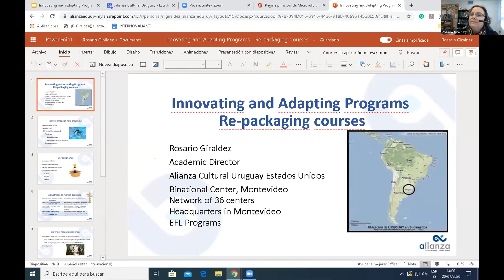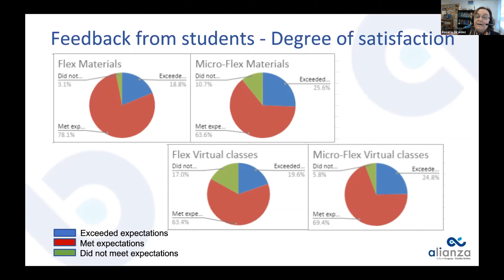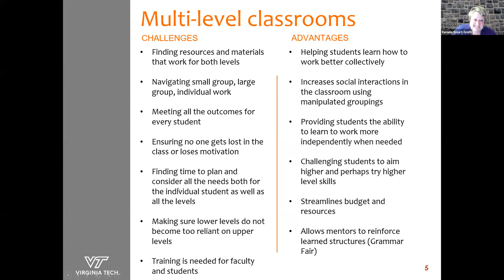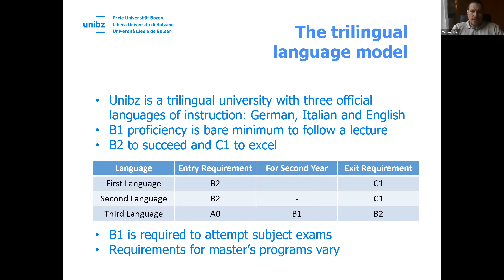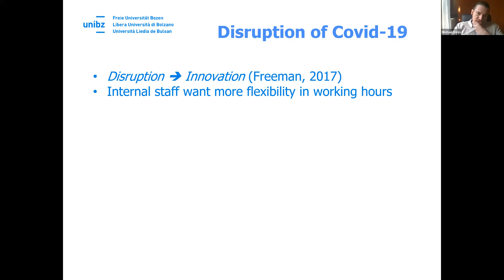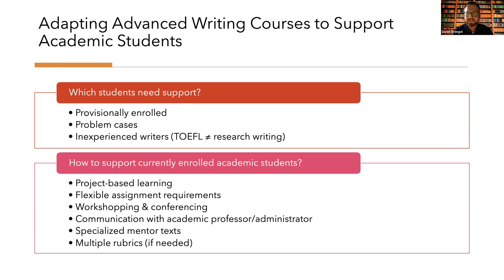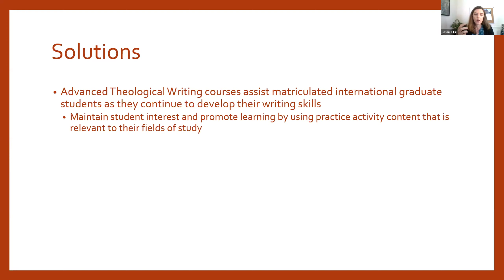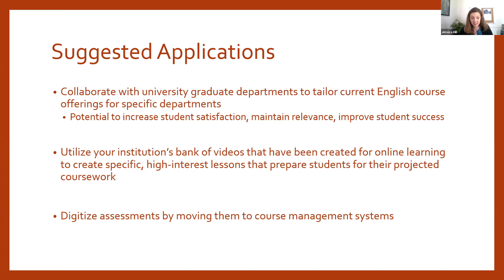PAIS Webinar: Innovating and Adapting Programs and Materials When Everything is Changing